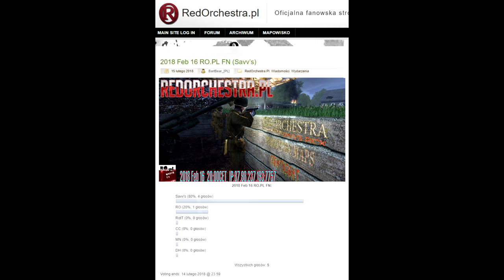SAVV's Pick Forgotten Maps FightNight 2018 Feb 16